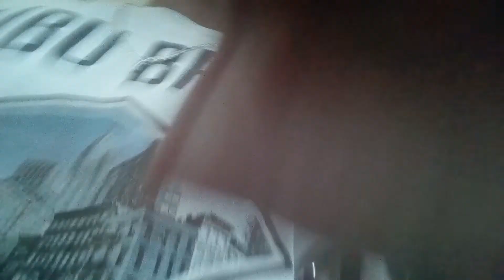Naka Buntis ako Prank Sorry Best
Itong Prank na ito ay katuwa.an lamang
pasinsya na sa mga boses kasi mahina e sa susunod malakas na yan para klaro nyo na hehee

enjoy and gobless
muah